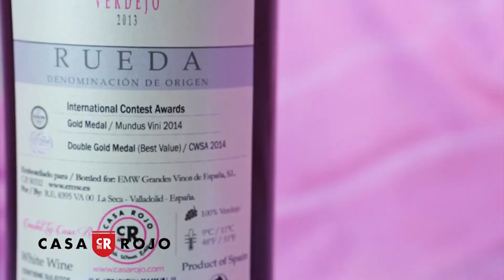El Gordo del Circo -La Viticultura al extremo-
La Verdejo se expresa en Castilla León. Pero sólo en La Seca, muy cerca de Rueda, se encuentran las cepas viejas y el suelo propicio que nos proporcionan esta uva y estas levaduras autóctonas, tan importantes en la elaboración sobre lías de este enorme vino blanco. Máxima expresión de esta tierra de fuego y hielo, así como del carácter de sus gentes.